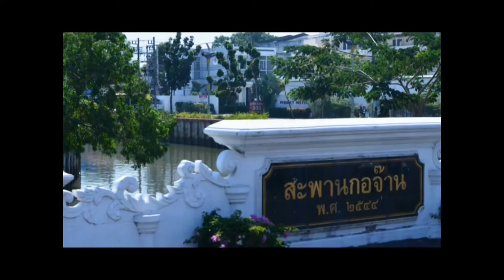Phuket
A day at Phang Nga Bay, Muslim fishing village on the island Koh Panyee, Monkey Cave, Suwankuha Temple, Phuket, James Bond Island, Thailand